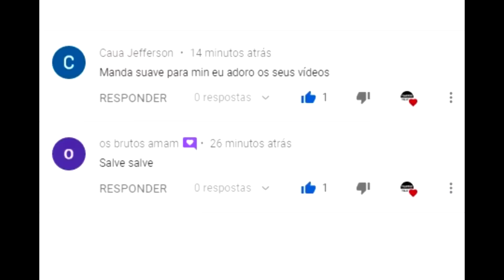GADO NELORE DE 1.150 REAIS EM CRUZES 09-09-2024